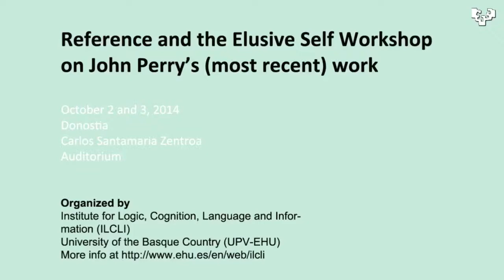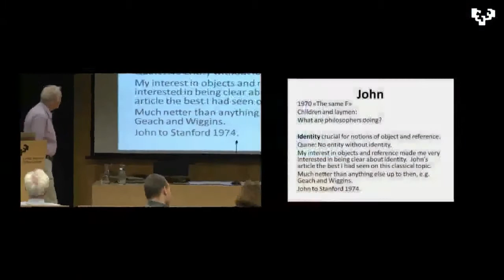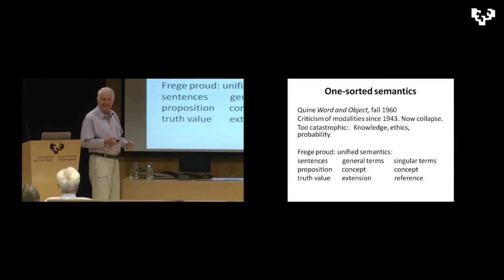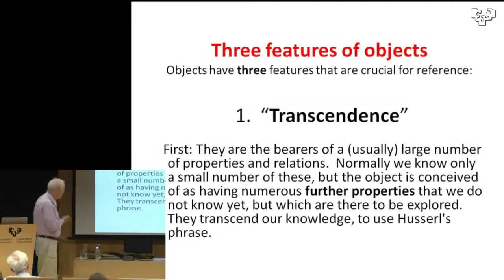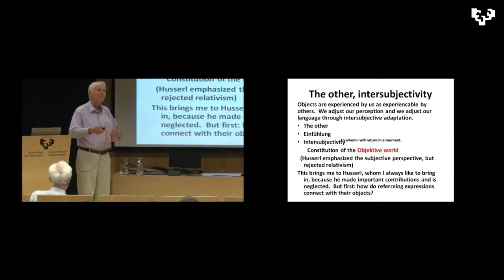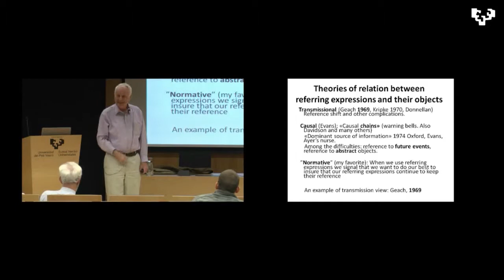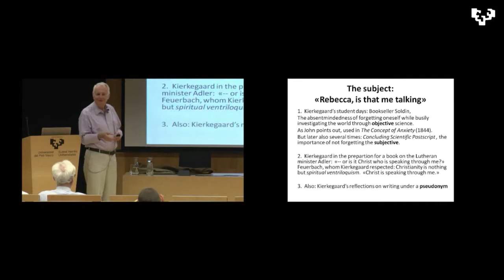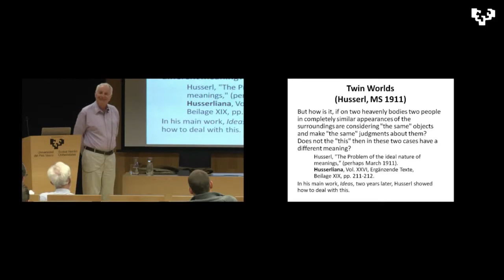Dagfinn Føllesdall (1st Comments). Oct 3.